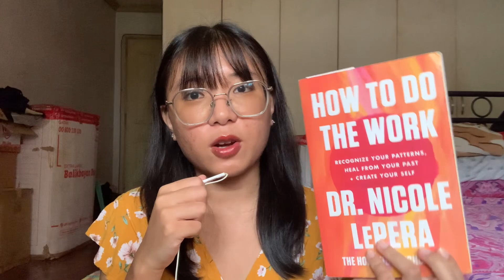books i want to read this summer 🌼 2024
𓆝 𓆟 𓆞 𓆝 𓆟𓆝 𓆟 𓆞 𓆝 𓆟𓆝 𓆟 𓆞 𓆝 𓆟

hello! in today's video i will be sharing with you the books that i'm planning to read this summer. it's a pretty short TBR list, so i hope to be able to read most of the books if not all of them. i don't wanna be stuck in another reading slump! it's not fun.

🎧 Current favorite listens:
- Feel This Way by Zack Tabudlo
- 五月雨 (Samidare) by &TEAM